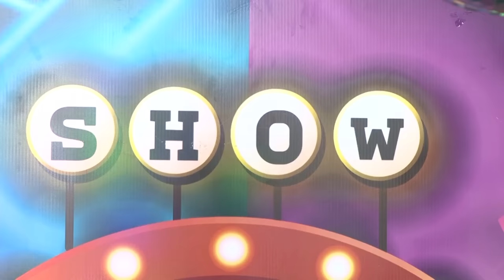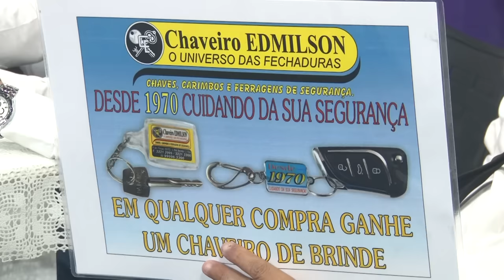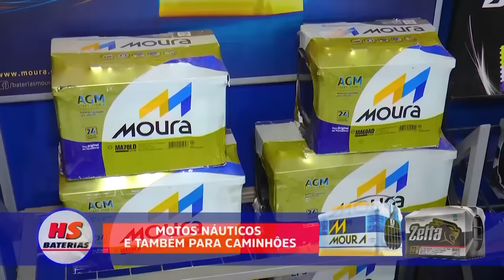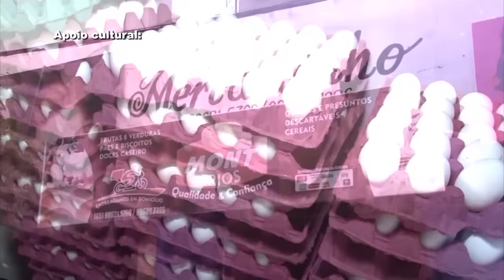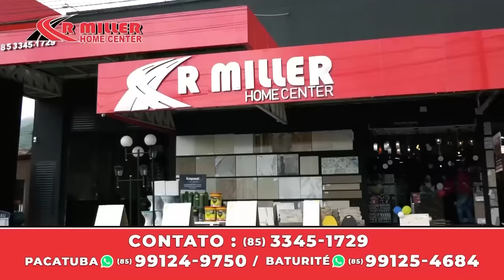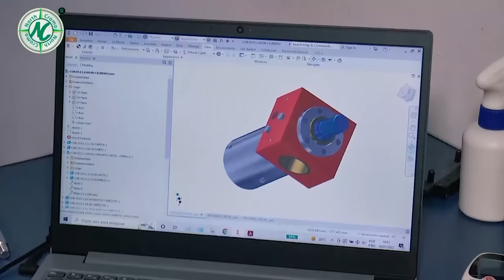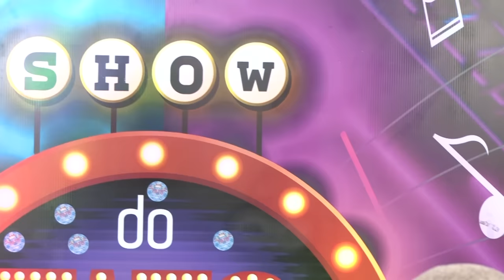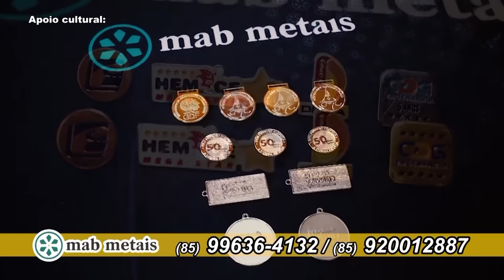Programa Show do Tato Jr 03/09/23 Blocos 01 e 02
📺 Programa Show do Tato Junior. Todos os Domingos às 11h na TV Metrópole em Fortaleza-Ce e às 14h, aqui, no nosso canal.